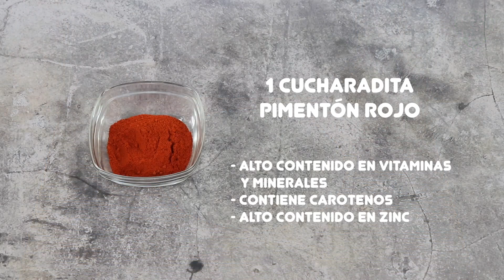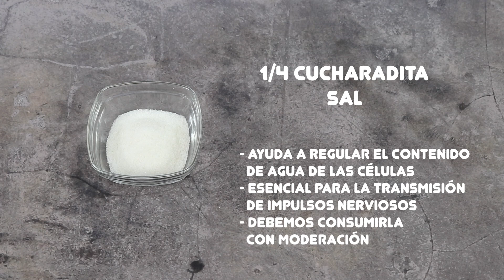ALITAS DE POLLO EN FREIDORA DE AIRE | Alitas de pollo crujientes | Alitas sin aceite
Alitas de pollo especiadas en freidora de aire | Alitas de pollo crujientes | Alitas sin aceite

Las alitas de pollo suelen ser una receta muy atractiva especialmente para los jóvenes. Para que las alitas de pollo queden deliciosas es importante que queden crujientes, por eso se suelen freír. Pero también puedes preparar unas deliciosas alitas de pollo crujientes en la freidora de aire sin utilizar apenas aceite.